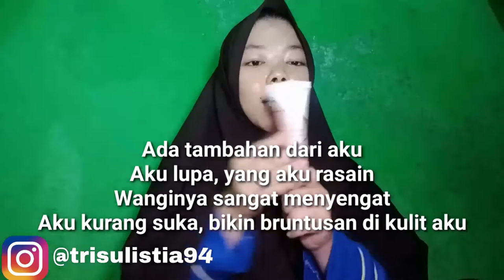APA ITU CHEMICAL SUNSCREEN DAN PHYSICAL SUNSCREEN.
Sunscreen itu sangat penting, jangan nunggu muka kalian rusak dulu baru pake Sunscreen

Kalo tidak pake sunscreen akibatnya akan rusak muka kalin seperti :
- Muncul bintik" hitam
- Muncul keriput
- Muka jadi merah seperti kulit babi
- berjerawat akibat paparan sinar matahari
- gosong akibat sinar matahari

Yu sebelum rusak pake masker dari sekarang, jangan nunggu muka rusak dulu

Gunakan sunscreen setiap mau keluar ruamah agar terhindar dari paparan sinar matahari UVA dan UVB

Sunscreen itu sangat penting ya guys

Follow Instagram aku ya guys @trisulistia94